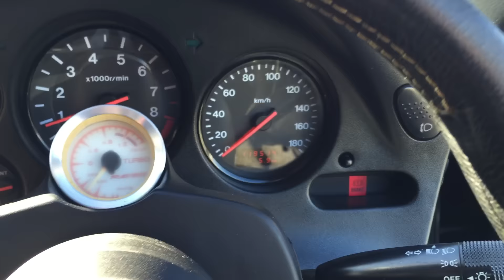1994 Mazda RX-7 13B Twin Turbo, FMIC Intercooler upgraded